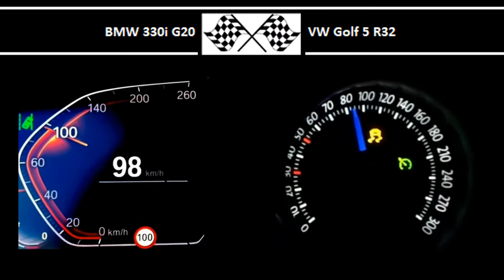BMW 330i G20 VS. VW Golf 5 R32 - Acceleration 0-100km/h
BMW 330i G20
258HP
400Nm
0-100 in 5.8s

VW Golf 5 R32
250HP
320Nm
0-100 in 6.4s